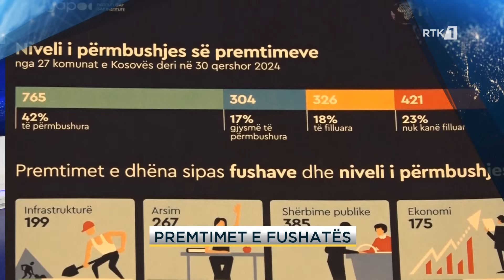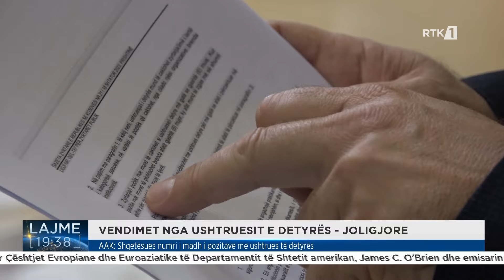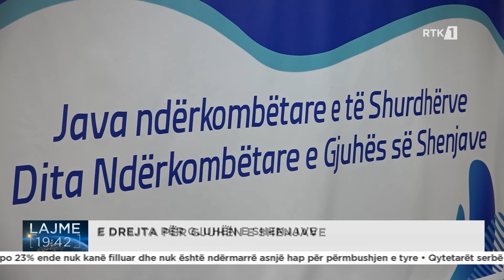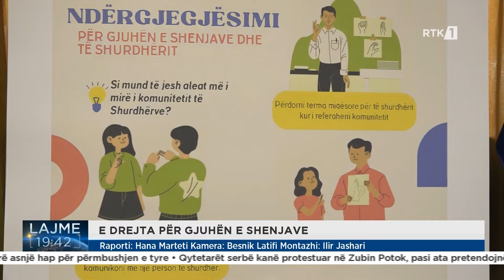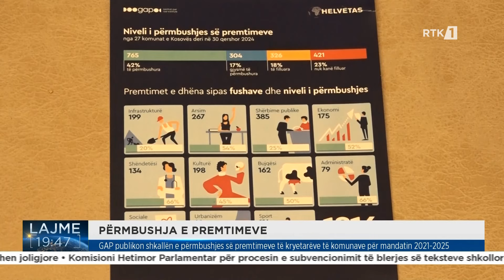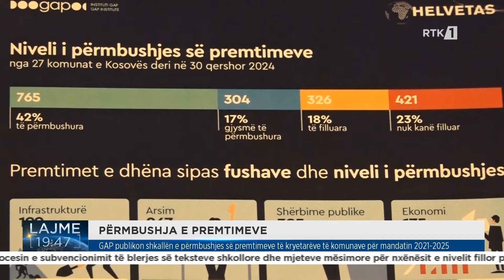Lajmet qendrore 27.09.2024